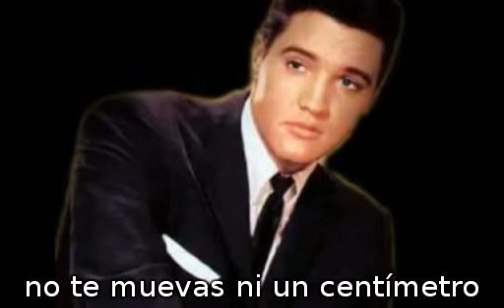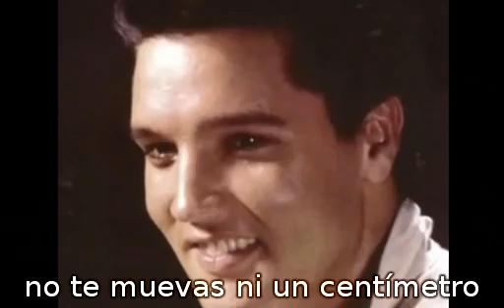Stop where you are.(subtitulado español)